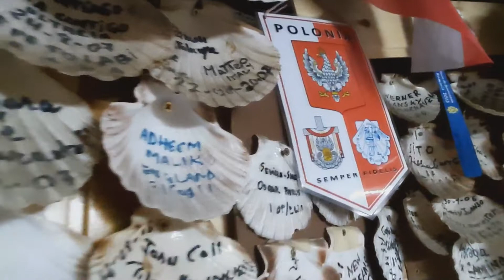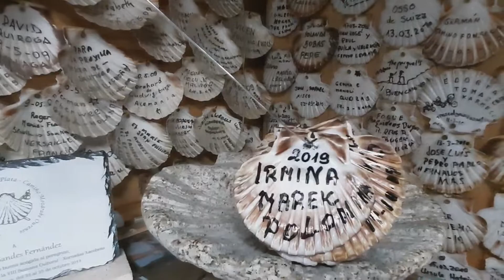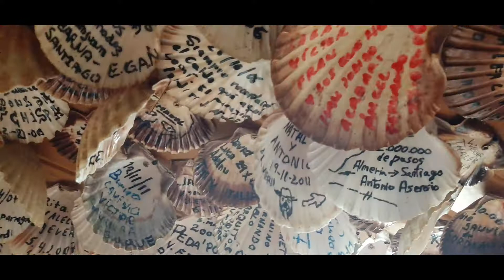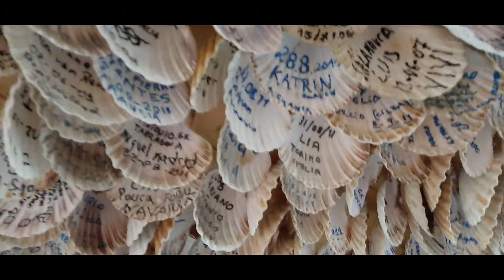Ultreia! Camino Salamanca Santiago de Compostela Fatima Dzień 15